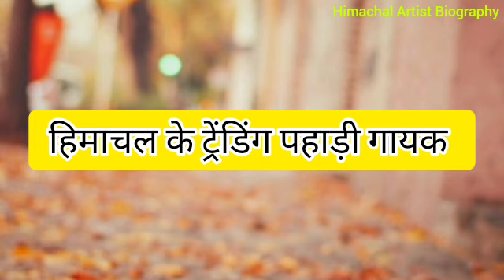हिमाचल प्रदेश के 5 नामी ठाकुर गायक || हिमाचल और उत्तराखंड में सबसे ज्यादा चर्चे हैं इनके